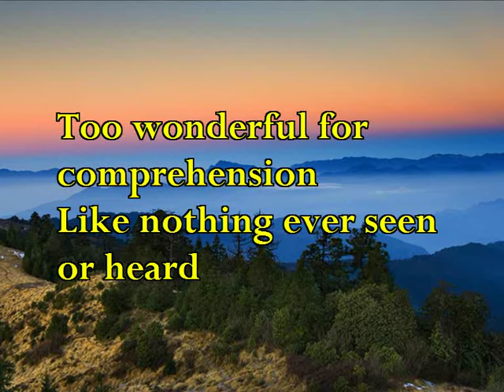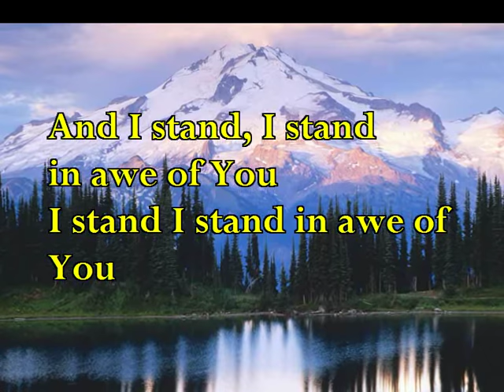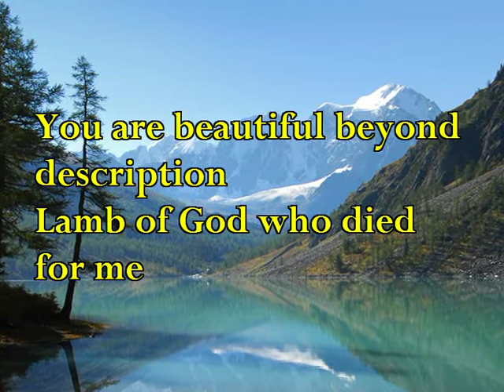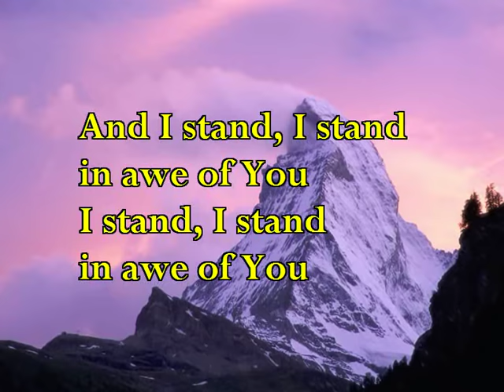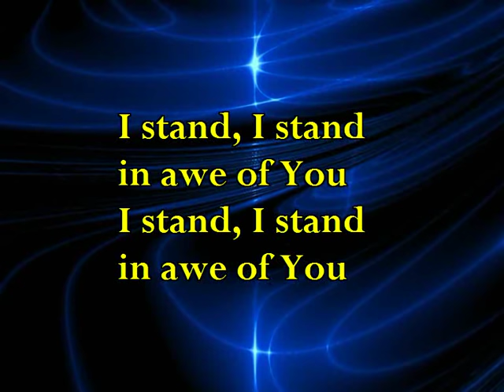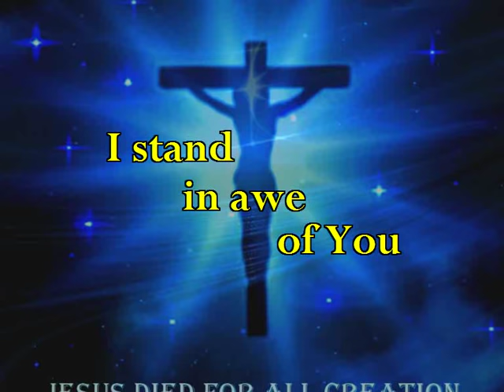I stand in awe of You - with lyrics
GTA Praise band perform this wonderful song of worship. Please don't make illegal downloads from this video unless you already own your own legal copy of the song. Many thanks.